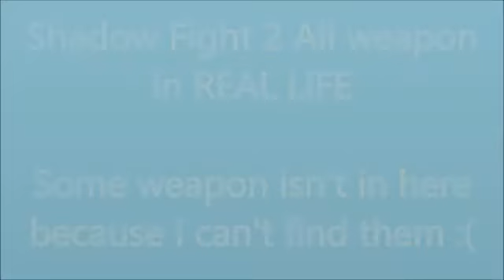Armele din shadow fight 2 in realitate